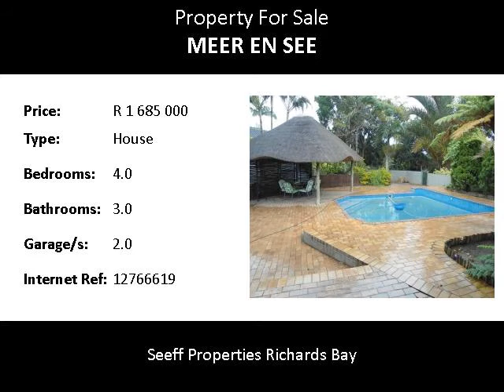4.0 Bedroom House For Sale in Meer En See, Richards Bay, South Africa for ZAR R 1 685 000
Bedrooms: 4.0
Bathrooms: 3.0
Garages: 2.0
Price: R 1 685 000

Property Description:

Spacious and has added leg room boasting a granny flat, entails of an entertainment area and a laundry room.

Name: Lorna Pearce
Tel: